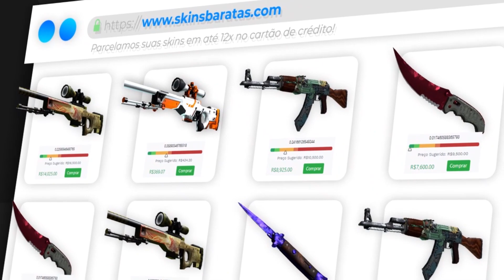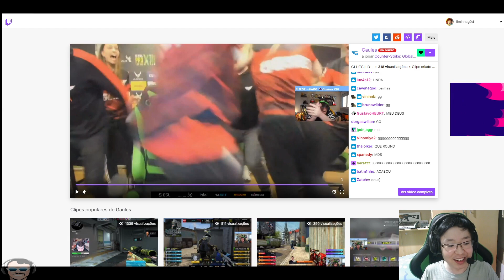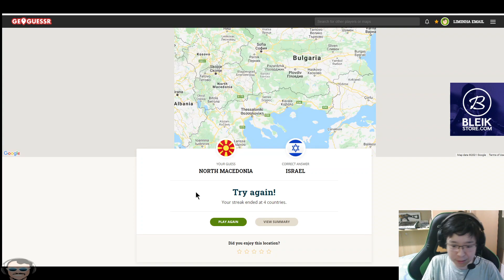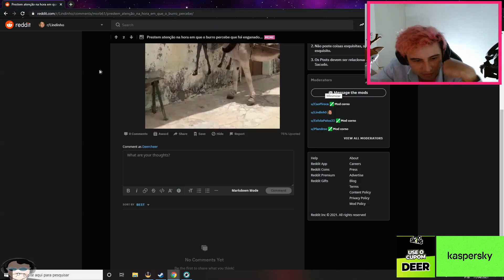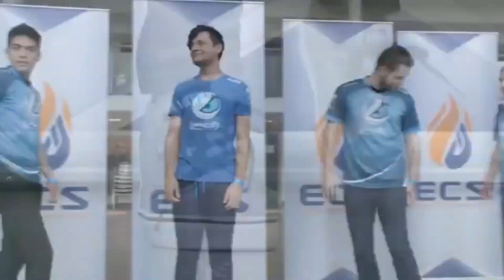GAULES MORRENDO NA ZEUS, LIMINHA DANDO AULA DE GEOGRAFIA E YAYAH TROLLOU LINDINHO NO IT TAKES TWO!